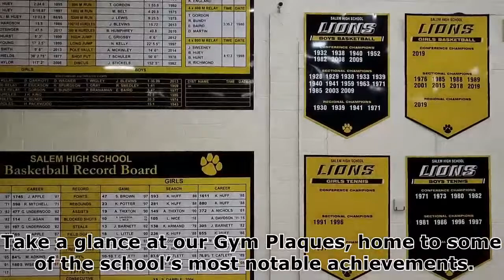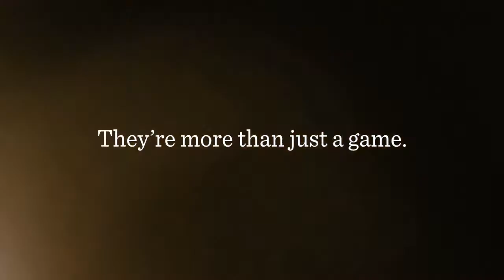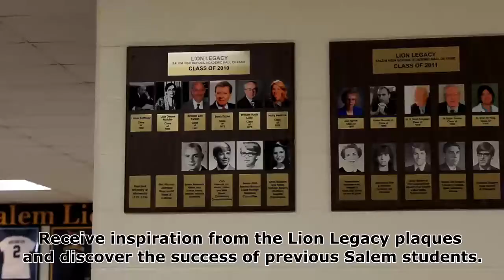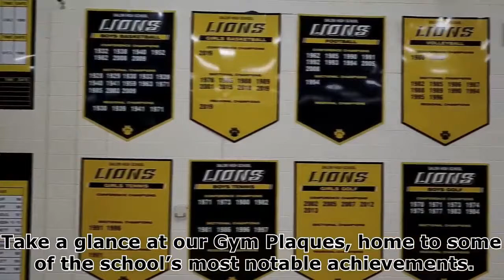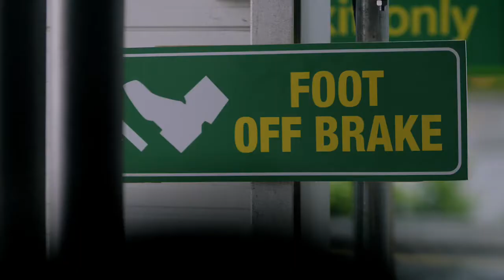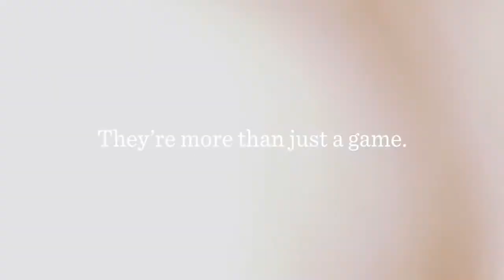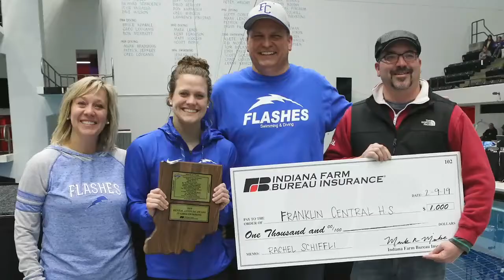2021 Boys Basketball West Washington vs Borden